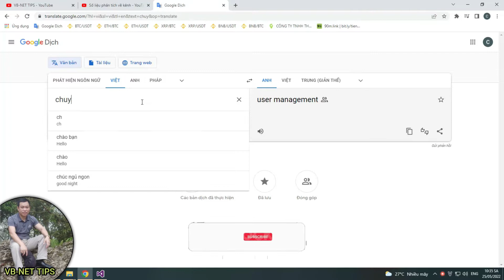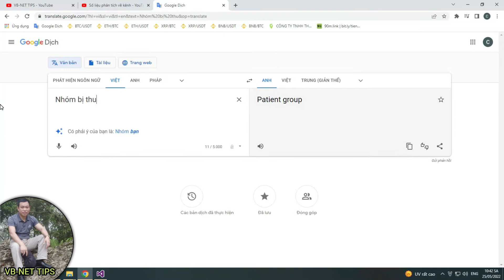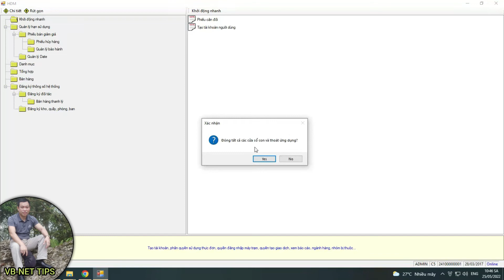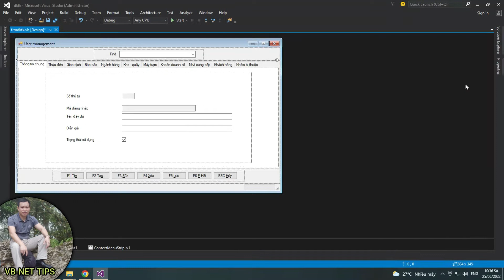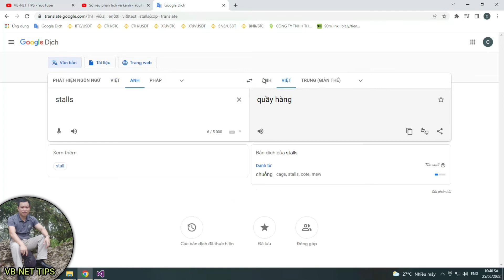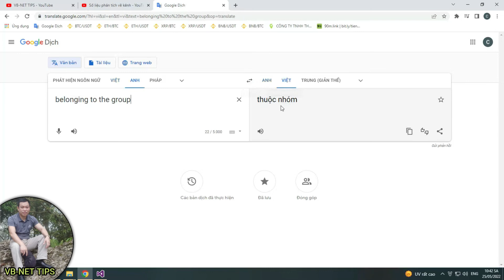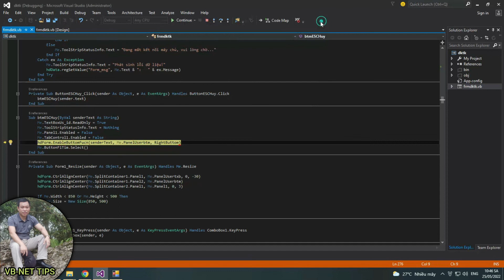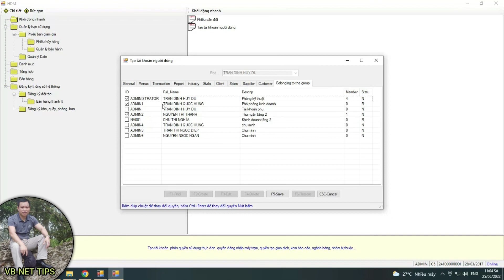User Authorization Form | VB-NET TIPS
-Biểu mẫu ủy quyền người dùng chi tiết đến từng hạng mục như: menu, báo cáo, giao dịch, máy trạm,...
-User authorization form details to each item such as menus, reports, transactions, workstations,...
VB.NET TIPS (THỦ THUẬT VB.NET)
© Bản quyền thuộc về VB-NET TIPS
© Copyright by VB-NET TIPS Production ☞ Do not Reup